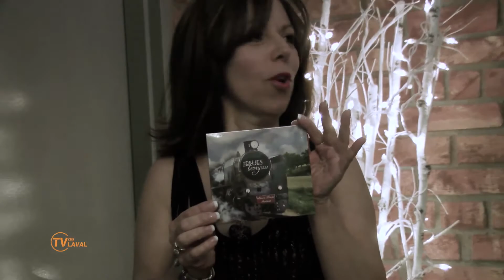Tv Laval nouvelles, The Blues Berry Jam - TVRL-H17